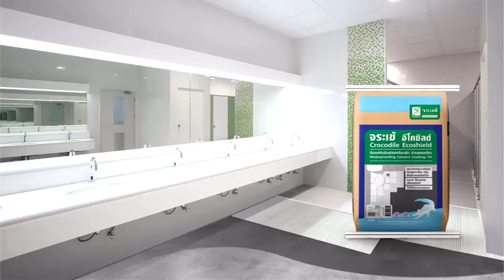Crocodile Ecoshield [CBD/Khmer]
ស៊ីម៉ងត៍ការពារការជ្រាបទឹក រូបសញ្ញាក្រពើ អេកូ សៀលដ៍ - ស៊ីម៉ងត៍ការពារការជ្រាបទឹកដែលមានធាតុផ្សំតែមួយ